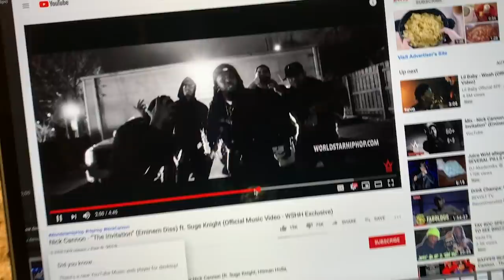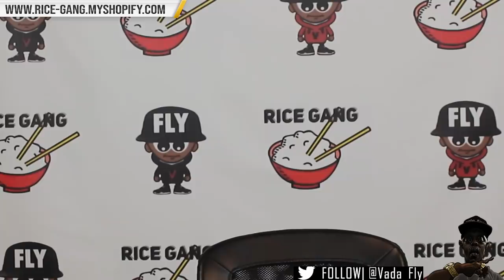EMINEM RESPONDS TO NICK CANNON 😂😂 DEMANDS APOLOGY FOR DISS TRACK + MY REACTION TO THE SONG 🤦🏾‍♂️